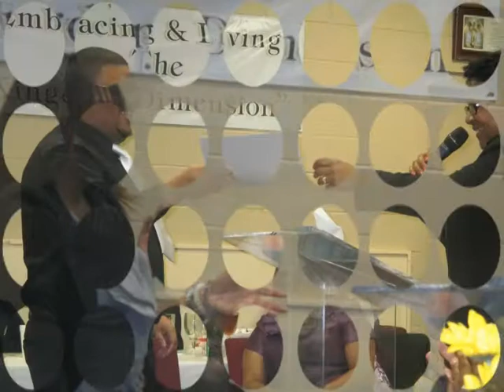OPM's 9th Anniversary Celebration Dinner!!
Fun and Fellowship at OPM!!